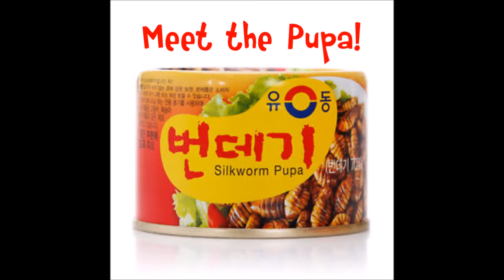Silkworm Pupa from a can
That may not be a big deal for other channels, but it is for me! Thank you to everyone who has watched me act the fool in front of the camera.

Today we are eating Silkworm Pupa. They were packed in water, but they were still kinda firm. They were a little gritty for my taste..oh yeah the taste. They have an after taste of antiseptic mop water? I'm sure they taste better in something like a stir fry. Maybe I'll have the rest with some eggs for breakfast.
Thanks for all the likes/subscriptions! You guys rock!